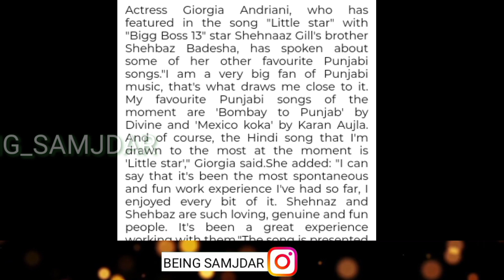Salman Khan Support Karan aujla | 16 May nu Dhamaka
About this video - Salman Khan Support Karan aujla | 16 May nu Dhamaka

Hashtags*